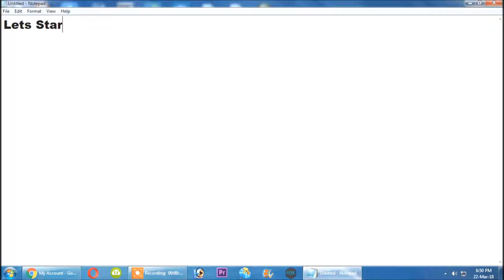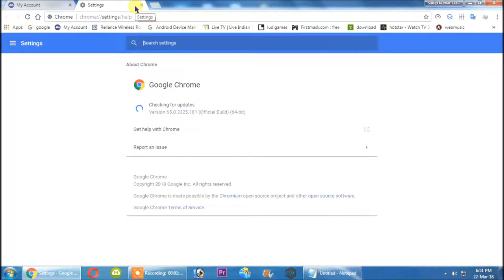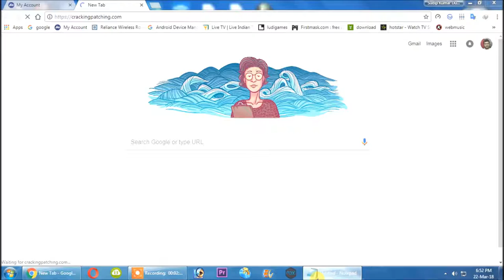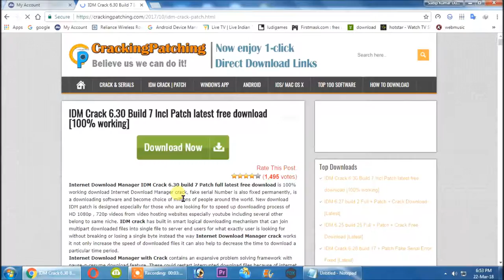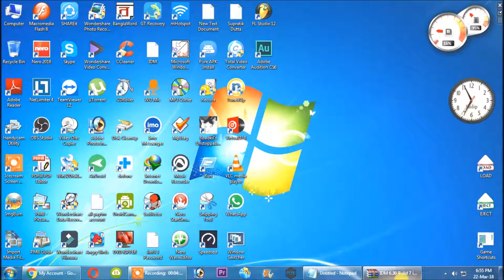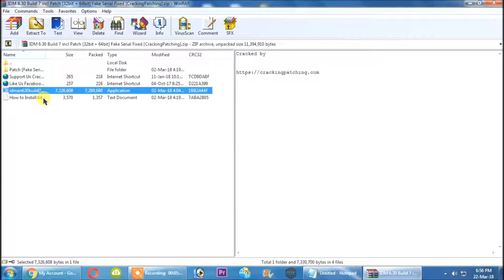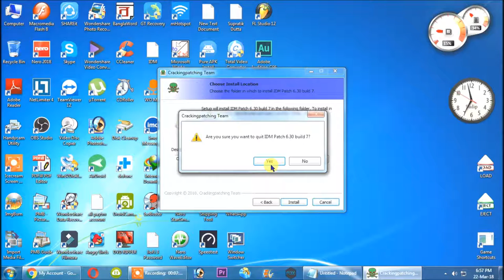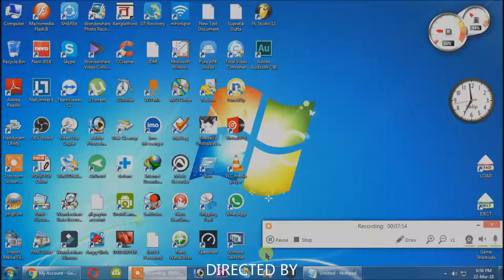How to download Internet Download Manager (IDM) with crack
Download link ↴